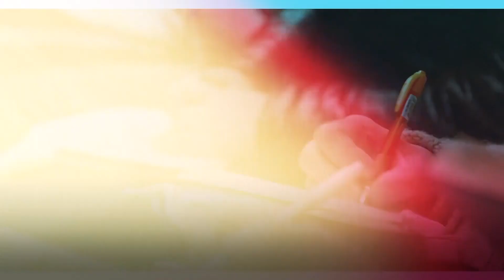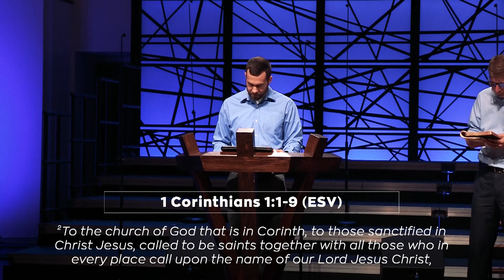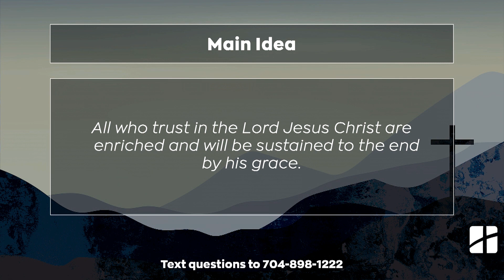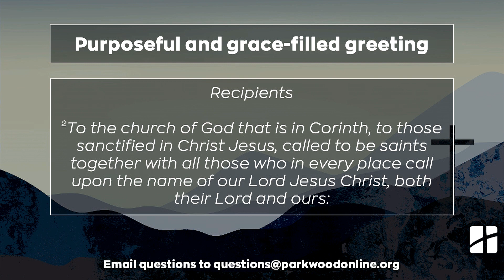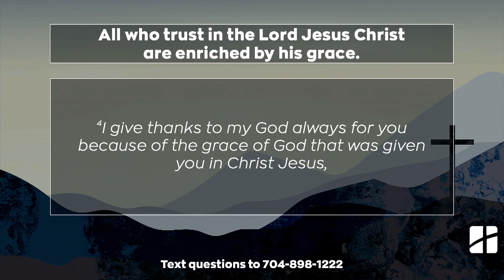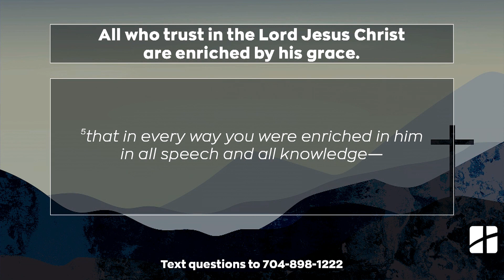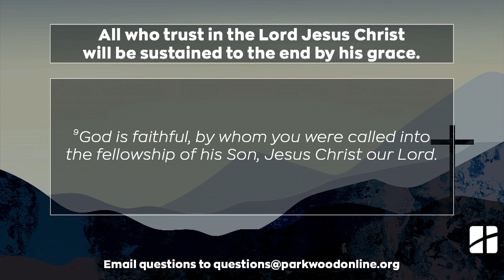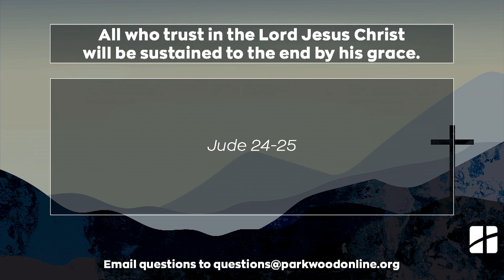In the Name of the Lord Jesus Christ - 1 Corinthians 1:1-9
The Main Idea of the sermon is: All who trust in the Lord Jesus Christ are enriched and will be sustained to the end by his grace.